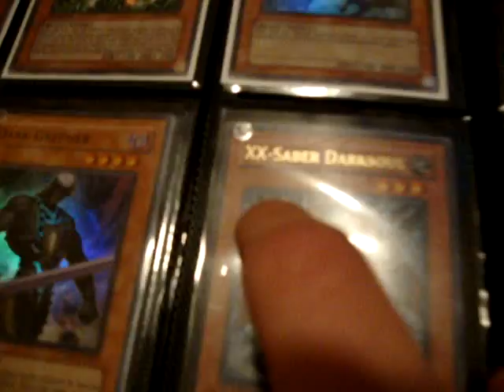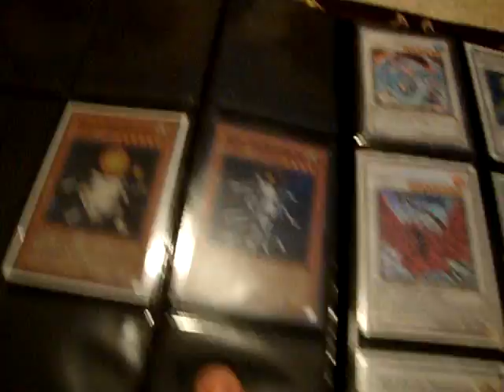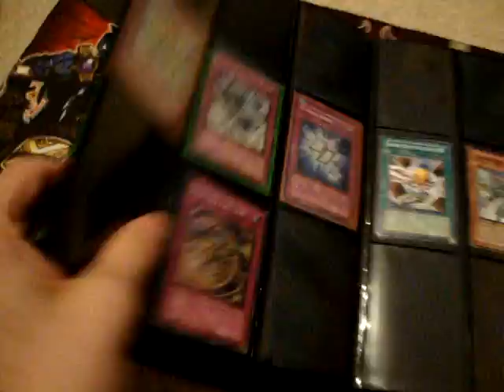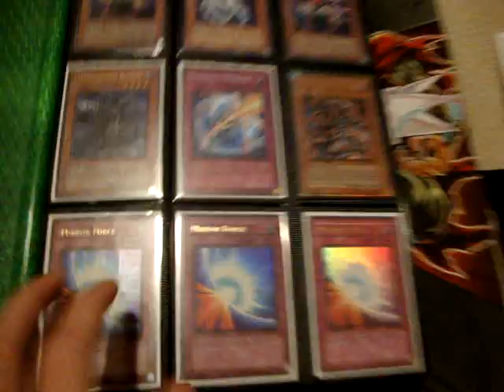Yugioh Trade Binder Update June 12,2010 Infernity Stuff!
Ult D.D. Crow
Doomcaliber knight
Infernity Launcher
XX Saber Emmersblade
XX Saber Faultroll
XX Saber Darksoul
Infernity Barrier
Archlord Krystia
Brionac
Stardust Dragon (Any rarity but secret)
Treeborn Frog (ult Only)
TP2 Morhphing Jar
Tp4 Royal Decree
Goyo Guardian (Ultra/ Ult)
Catastor

Batte Faders
Chamption Pack Holos (let me know what you have)
Tournament Pack Holos (let me know what you have)
Turbo Pack Holos (let me know what you have)
Trade Bait

Throw Ins: (will not trade good stuff for a lot of these!)
Crush Card Virus
Foolish Burial Commons
Juju Masters
Toon Table of Contents